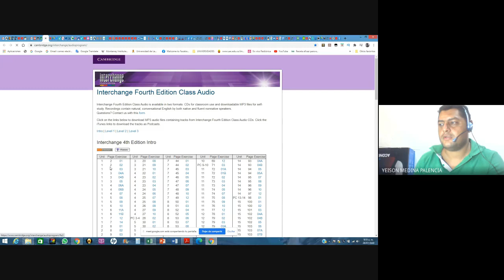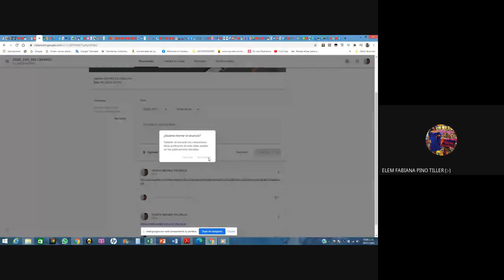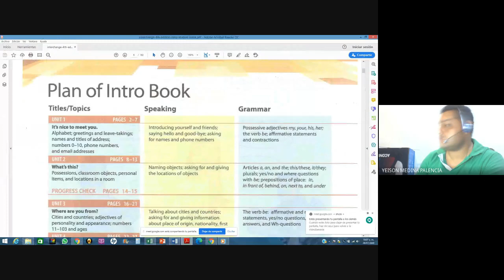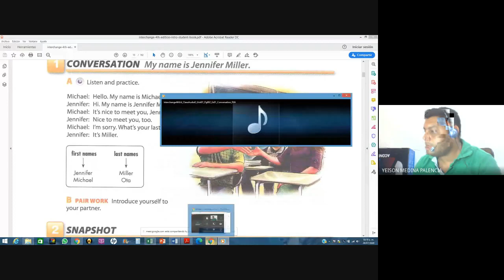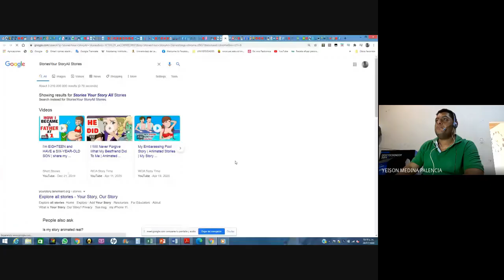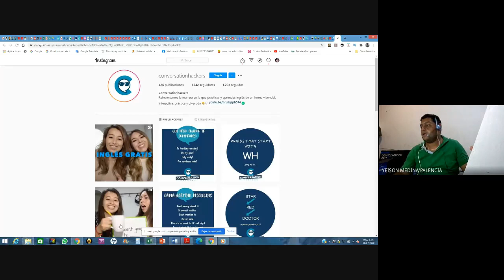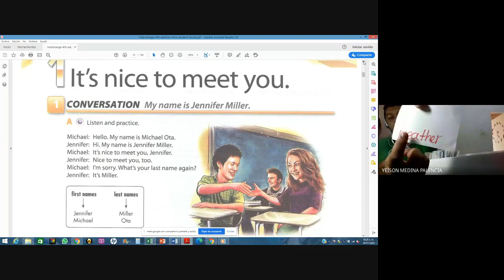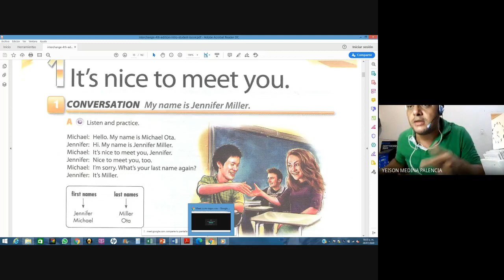ccm mqxv viw 2020 07 28 at 07 30 GMT 7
CLASE 9:30AM JULY 28th